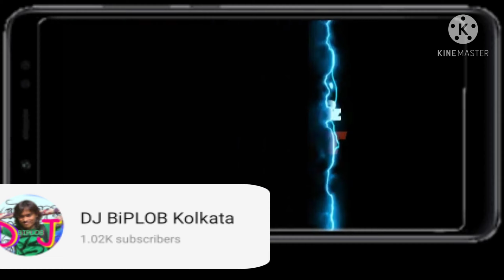Muqabla Dance🕺india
Bollywood Dance Cover 🕺💃
Song:- Muqabla
Movie:- Street Dancer 3D (2020)
A.R. Rahman, Prabhudeva, Varun D, Shraddha K, Tanishk B, Yash ,Parampara

My Camera
for Stability
If you have money
Professional Camera

muqabla